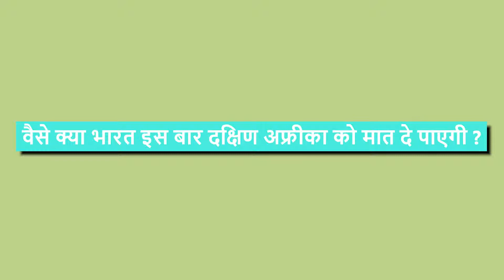भारत या दक्षिण अफ्रीका विश्वकप के मैच किस टीम ने सबसे जीते सबसे ज़्यादा